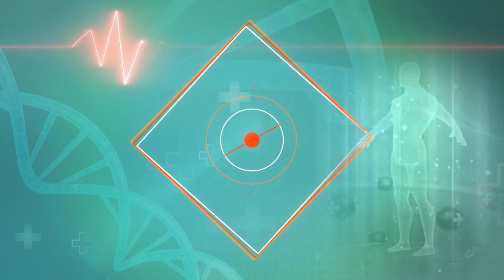Diabetes : डायबिटीज के मरीजों के लिए फायदेमंद है काले चने | INDIA NEWS HEALTH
काला चना मधुमेह रोगियों के लिए एक आदर्श भोजन है। काले चने की एक सर्विंग में 13 ग्राम डाइटरी फाइबर होता है। उच्च फाइबर सामग्री बेहतर रक्त शर्करा के स्तर में योगदान करती है। इसमें घुलनशील और अघुलनशील दोनों तरह के फाइबर होते हैं
Black gram is an ideal food for diabetics. One serving of black gram contains 13 grams of dietary fiber. The high fiber content contributes to better blood sugar levels. Contains both soluble and insoluble fiber